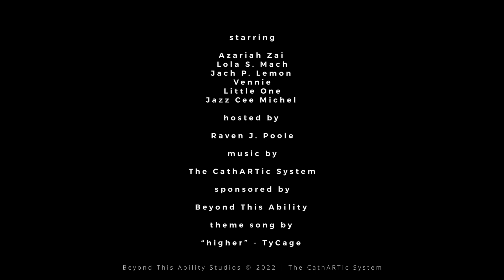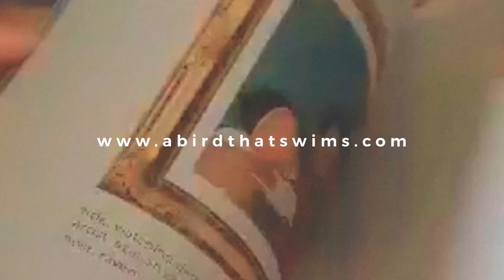authentic expression presents the so weird ambience show | episode 10 [ season finale]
@The CathARTic System presents a brand new type of relaxation through a newly discovered universe (CathARTicVerse) helping to reduce tension and stress by using the power of music and art therapy. Welcome to The So Weird Ambience Show. just something to vibe and meditate on. it's okay to wonder, let your mind wander... BE FREE. THIS IS AN AUTHENTIC EXPRESSION

2022 ©️ Beyond This Ability Studios